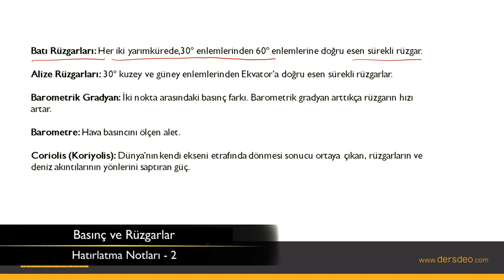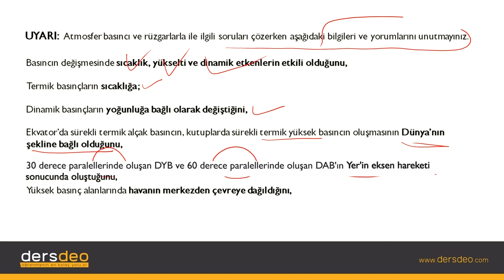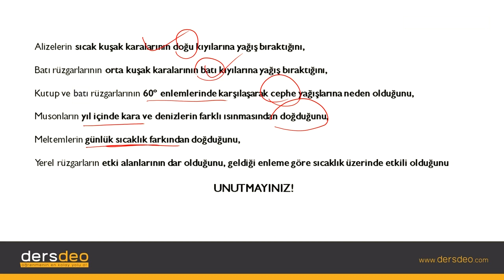Coğrafya, Basınç ve Rüzgarlar, Rüzgar Çeşitleri, Hatırlatma Notları-2 #11